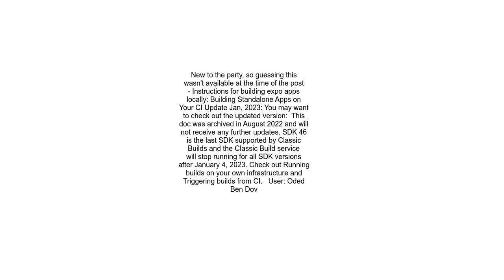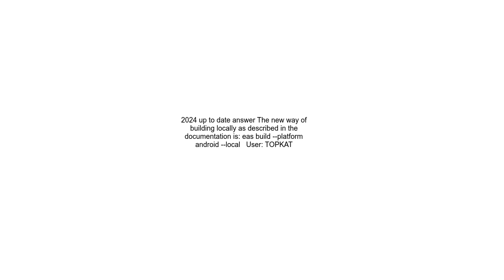How to build Expo APK local